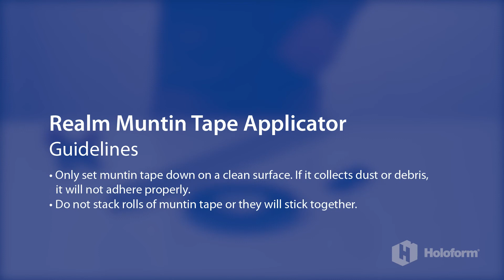Tools of the Trade: Realm Muntin Tape Applicator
Holoform’s proprietary tools enable our certified installers to perform critical steps with speed, ease and accuracy.